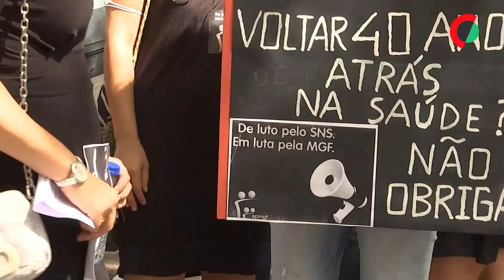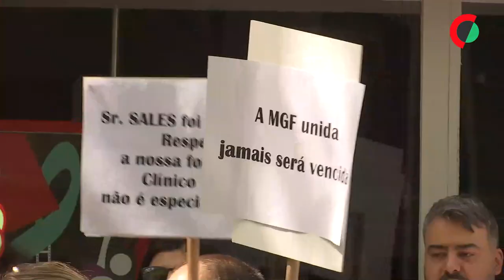Médicos de família e ministra da Saúde continuam longe de um acordo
O presidente da Associação Portuguesa de Medicina Geral e Familiar (APMGF) afirmou hoje que continua longe um acordo com a ministra da Saúde, mantendo-se a intenção do Governo de contratar médicos sem especialidade para centros de saúde.